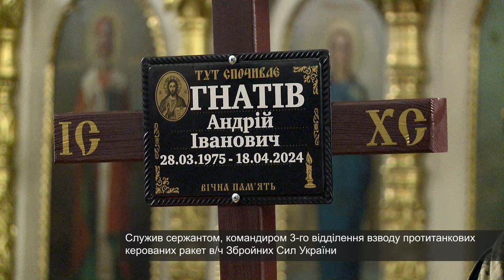"На щиті" назавжди повернувся в рідне місто полеглий Герой Андрій Гнатів